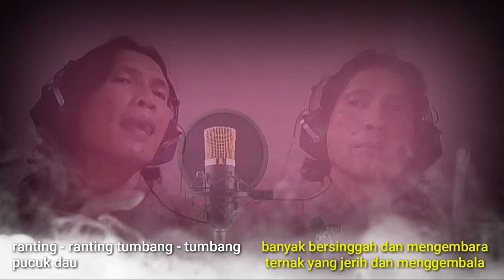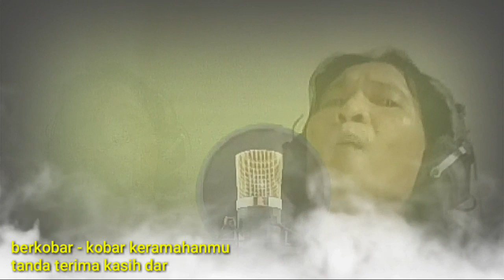NYANYI : BIASA ( official lyrics video ) | RockR Independent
🛑 KARYA TULIS SEDERHANA BERANGKAT DARI MUSIK JALANAN YANG MENGANGKAT CERITA RAKYAT BERTAJUK SPIRITUAL SOSIAL DALAM KEHIDUPAN MASA LAMPAU YANG BISA DIPETIK MAKNA SERTA HIKMAH DARI CERITA TERSEBUT BUAT ZAMAN SEKARANG, YAKNI :
MENJALANKAN SUATU TITAH DAN MENJAGA TAKHTA KERAJAAN DENGAN CARA BERSELISIH DENGAN SAUDARANYA SENDIRI LANTARAN SAUDARI PEREMPUANNYA LEBIH DULU MANGKAT.

Tag description :

Kisah pulau mintin
Asal usul pulau mintin
Pulau mintin
Balada jalanan
Musik independen
Sungai kahayan